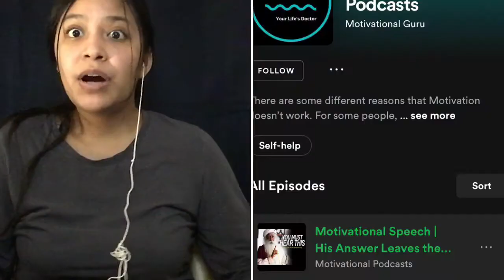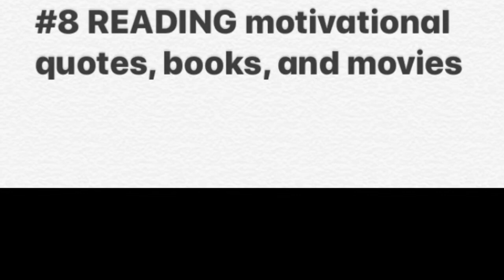10 WAYS TO GET MOTIVATED **life Changing**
Todays video is a little different. I filmed this in hopes of helping you get back in tract to feel motivated. These are some of the things that have personally helped me and i hope they help you too!